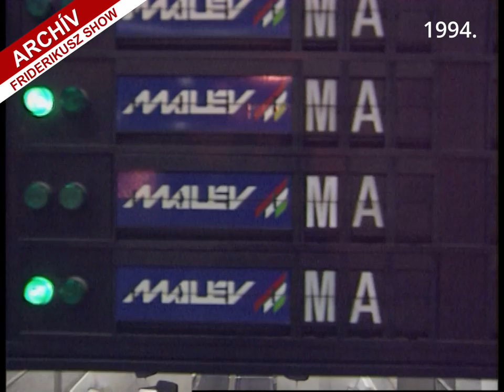FRIDERIKUSZ SHOW: IRÁNY HAWAII A VÉLETLENSZERŰEN KIVÁLASZTOTT MÉRI CSABÁNAK, 1994. /// Archív 13.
A Friderikusz Show 1994. évi nyitóadásában egy bámészkodó járókelőt véletlenszerűen kiválasztottunk, és anélkül, hogy emberünknél lett volna útlevél, valuta, fürdőruha és szalmakalap, mi mindent elintéztünk és útnak  indítottuk még a műsor ideje alatt Hawaii-ra Méri Csabát.
Az ilyen ad hoc-akciókat különösen méltányolták nézőink.

Egyszeri vagy rendszeres banki átutalással is segíthet. Ehhez a legfontosabb adatok:
Név: TV Pictures
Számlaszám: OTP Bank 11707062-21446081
Közlemény: Podcast-támogatás

Ha külföldről utalna, nemzetközi számlaszámunk (IBAN - International Bank Account Number):
BIC/SWIFT-kód: OTPVHUHB